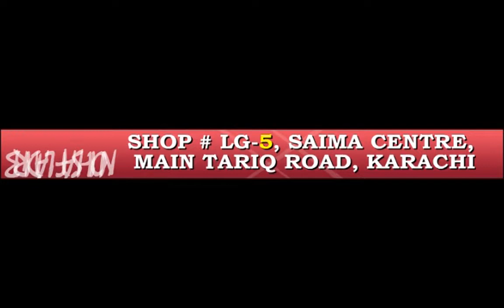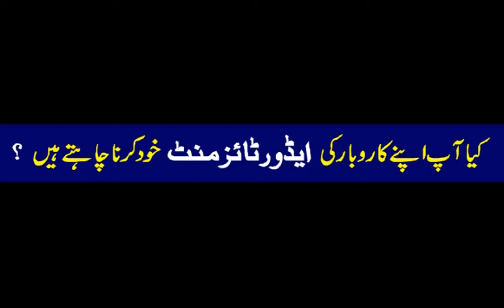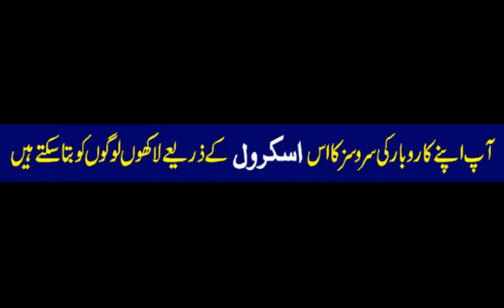Kashish Bridal Wear